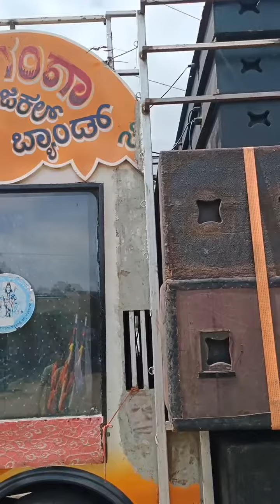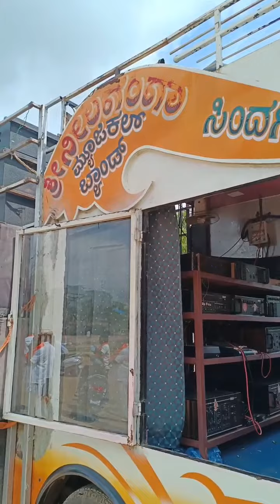satish bajantri dj sound system sindagi